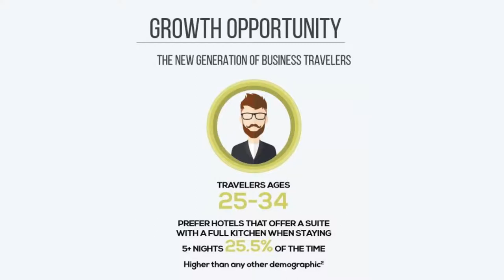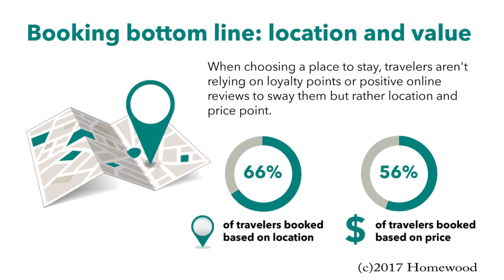New Homewood Suites in Manchester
Homewood Suites is opening a new hotel in the Buckland Hills area of Manchester.